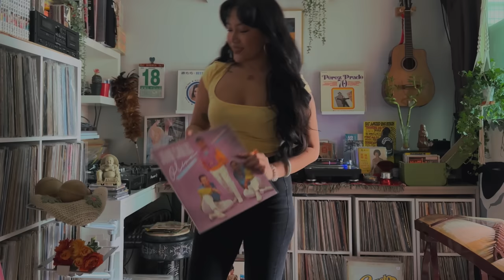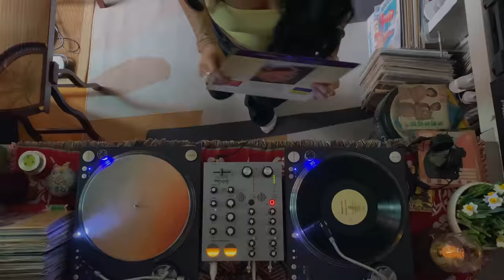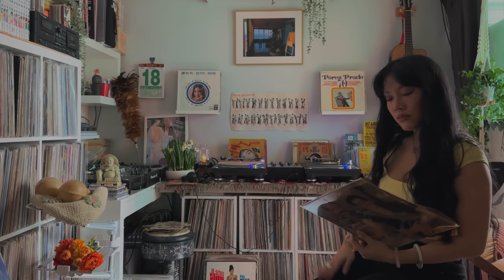Gia Fu // Selecta 002 (Salsa)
Salsa, Amor y Paz.

00:00 Grupo Baruc - Apuesta
05:59 Juan Carlos Oliva Y La Progresiva - Peruanita Encantadora
10:09 Madera Fina - Guarimbo
14:44 Sarabanda Orquesta - Sarabanda
18:25 Ramon Rodriguez y Su Conjunto Clase - De Padre A Hijo
23:47 Acero y Seda Orquesta - El Pasado
28:39 Conjunto Granada - Que Es La Vida
33:50 La Exclusiva - Recordame

To honor the work of musicians and artists in general who made the music possible for us to enjoy and be able to dance to, please support them and always buy their music.

Hong Kong.